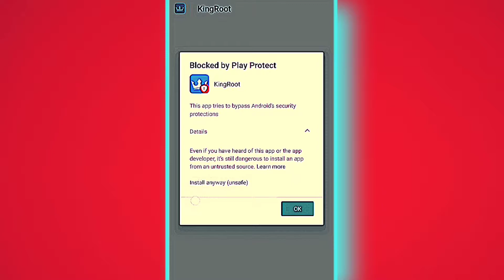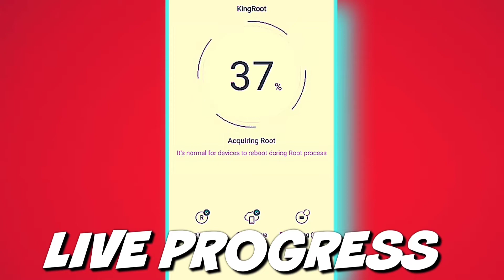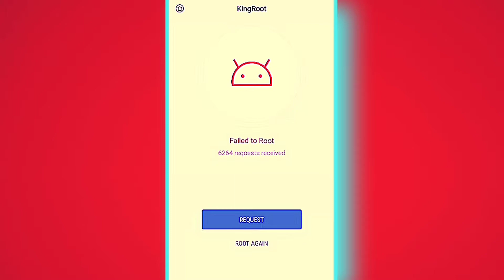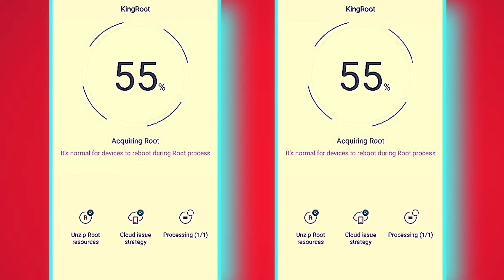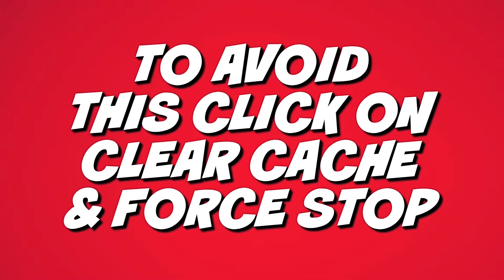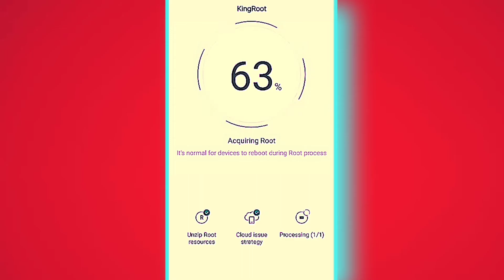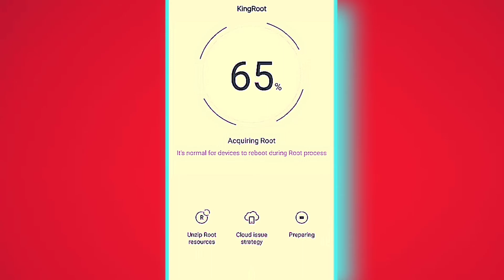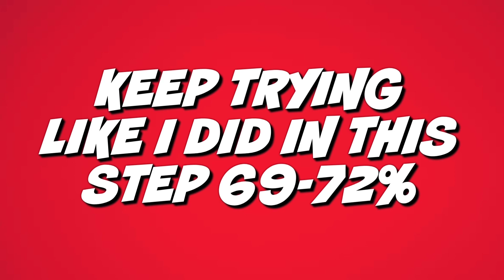How to Root Your VIVO Device without PC [2023] Updated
This Video is About How to Root any Vivo Phone in 2022